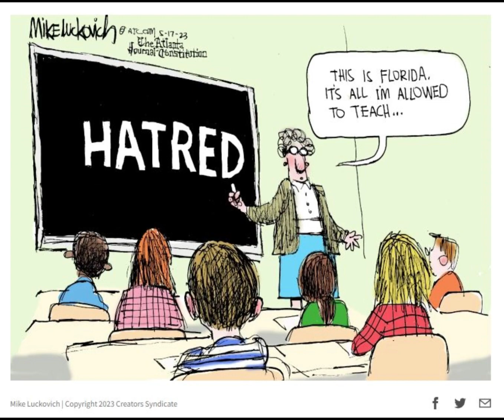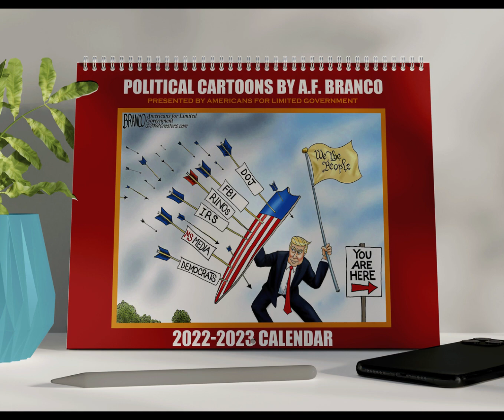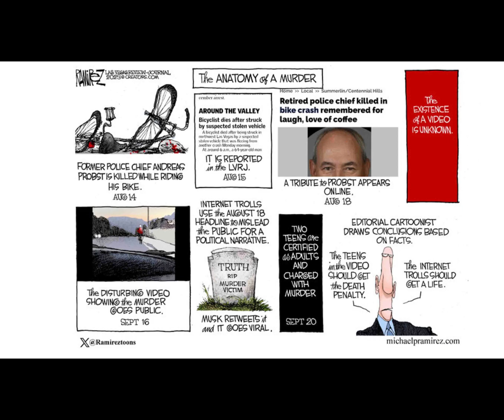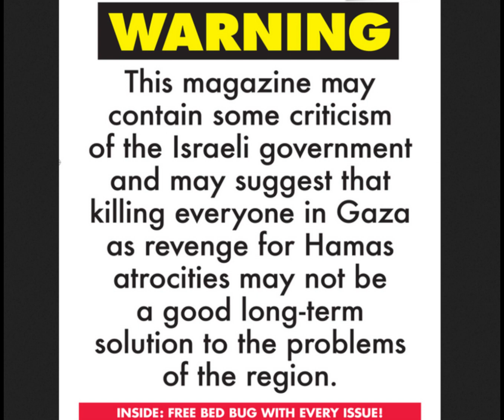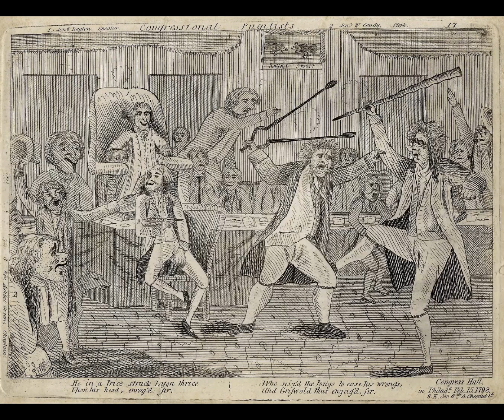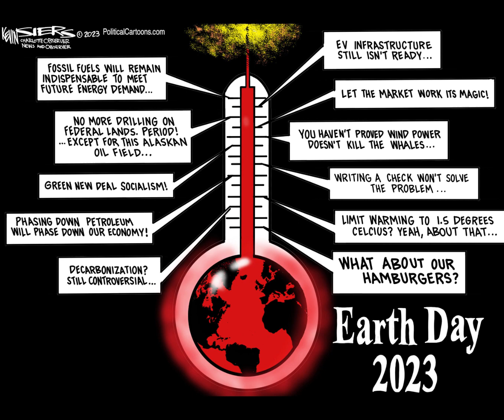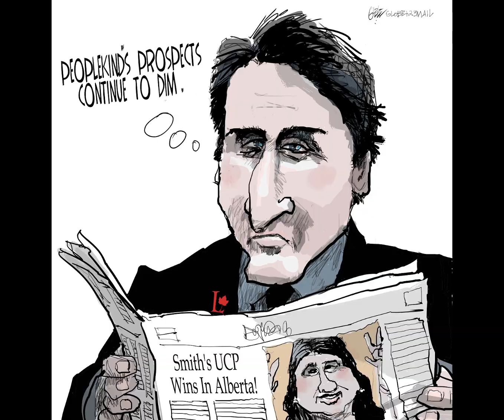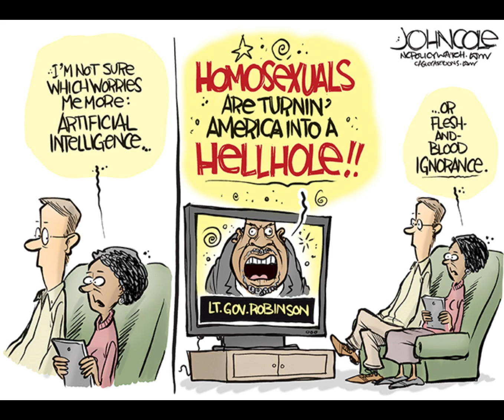Political Cartoons 2023 -- 5 sec - JAN- NOV